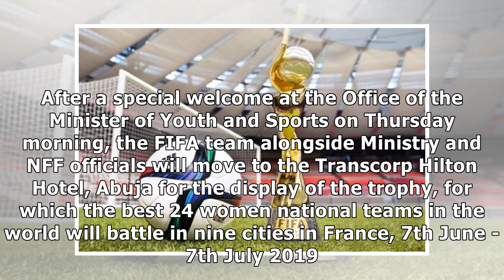Nigeria: FIFA Women's World Cup Trophy Arrives Nigeria On Tour